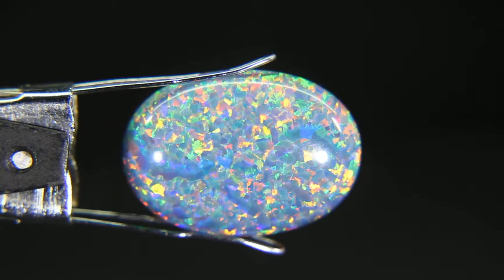Synthetic Opal cabochon. SYOP34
A cabochon of synthetic (lab created) Opal by Gilson with a blue body colour and scintillating opalescence.
Item ref : SYOP34